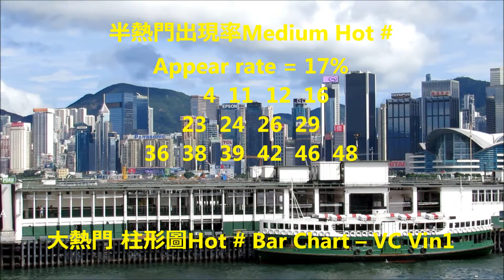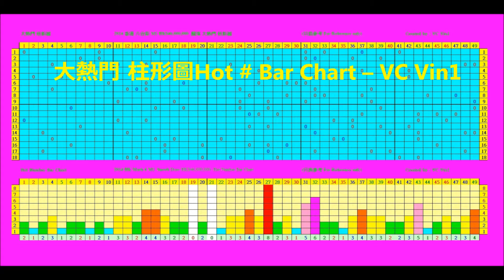2014 香港 六合彩 N1多寶 HK$46,000,000- 攪珠 大熱門 柱形圖 2014 HK Mark 6 N1 Snowball Draw Hot Number Bar Chart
2014 香港 六合彩 多寶 攪珠  將於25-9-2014  星期四舉行。估計頭獎獎金 高達 HK$46,000,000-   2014 HK Mark 6 Snowball Draw HK$46,000,000- will be held on 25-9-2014 Thursday
-    2014 DIY-手錶換電池、換錶帶、放鬆錶帶 和 收緊錶帶。
韓星:한국 드라마 韓劇 별에서 온 그대 來自星星的你 :-
-  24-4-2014 김수현 金秀賢(都敏俊) 完成 訪港 離開 香港 情況。
-  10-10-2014 유인영 柳仁英(韓宥拉)來香港出席 伊麗莎白雅頓
   (Elizabeth Arden) 的 分享會，分享 韓式化妝示範、新劇、近況。
-  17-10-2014송승헌 宋承憲Song Seung Heon 來香港出席
    Versage 旗艦店 的 開幕典禮。
    澳門 音樂噴泉、澳門遊。
-   台灣 恐龍花燈 - 速龍、三角龍 及 慈母龍。
-   香港龍獅節。
遊客資訊 – 2014香港機場 / 香港國際機場
A 遊客離港
    1 遊客 攜帶行李 如何使用 電梯 前往 離境大堂。
    2 遊客 攜帶行李 不乘電梯(不等電梯/萬一電梯故障)，
       如何從 巴士站 步行到 離境大堂。
    3. 離境大堂入閘口/航空公司櫃檯 位置。
B 遊客到港 - 如何乘 機場快線 / 的士(出租車) /  巴士 前往市區。
-  2014 香港 煙花、倒數、2014 香港 農曆新年 煙花、2014香港花車巡遊、中秋節、月亮、LED燈火龍、 舞火龍。
-  2014 香港馬會130 週年. 2014沙田馬場 130 舞獅表演 。
-  2014 香港 沙田馬場 賽事 - 香港 打吡大賽、香港國際賽事、
   墮馬意外、歌唱表演 ( 張智霖、謝安琪 )、擊鼓表演。
-  2014香港 國際龍舟 邀請賽。2014 龍舟賽。 石澳泳灘。
-  2014 梅艷芳 香港的女兒 銅像 擺放在 香港星光大道。
-  香港 維園 花市、香港花展、
***  多謝收看  ***

- 2014 DIY-Watch change battery, change watchband, tighten watchband and set watchband losser.
Korean Stars:
-   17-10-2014 Song Seung Heon( Korean actor) arrived HK
    to attend the opening ceremony of Versage.
-  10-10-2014 Yoo In Young, Korean actress, arrived Hong Kong &
    shared the info of Korean Style makeup demo, skincare
    Elizabeth Arden).
-   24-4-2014 Kim Soo Hyun completed HK Tour and left
    HK Airport.
-   Macau Grand Prix Trip, Motorcycle Skill Performance Show,
    Motorcycle race, Macau musical fountain,
-  Kung Fu demo - Hong Kong Wan Chai Festival sea sky
   land parade
-  Moon, Fire dragon dance, LED fire dragon - Mid-Autumn Festival
For Tourist info : HK Intl Airport/ HK Airport info –
 A: Departure
1   Tourists with luggage can use lift to Departure Hall,
2   How to walk - from bus stop to departure Hall. ( in case lift
     malfunction/do not want to wait lift)
3.  Location of check-in counter in Airport Terminal 1 & 2,
     Departure Gate location.
B: Arrival – How to go to city - : - by bus, - by Taxi,
                                               - by Airport Express train info.
-  2014 Hong Kong Fireworks, Hong Kong New Year countdown
    with fireworks, Chinese New Year / Lunar New Year fireworks,
    Hong Kong Night Parade,
-  130 Lion Dance - 2014 Shatin Racecourse HKJC
   130 Anniversary,
–  Horse Racing Accident – 2014 Shatin Racecourse Jockey
    fell from horse – 2013 / 2014 HK Shatin Racecourse,
-  HK Mark 6 - Bar Chart for hot numbers - 2014 Hong Kong
   Sha Tin Racecourse HKJC horse racing
-  Singing ( Cheung Chi Lam / Kay Tse ). drum show,
-  Cheung Chau Tung Wan Beach - beaches suitable for lovers
   romantic beach walk/swim (with traffic guideline to beach).
-  Cheung Chau Tai Ping Ching Chiu. 2014 Cheung Chau Bun
   Festival. Shek O Beach,
-  2014 Hong Kong International dragon boat race,
   2014 Stanley dragon boat race.
-  2014 Transformers 4 Age of Extinction world premiere in HK ,
-  3 warships of the US Navy visit Hong Kong,
-  Victoria Harbour, HK flower market (Victoria Park),
   Hong Kong Flower Show,